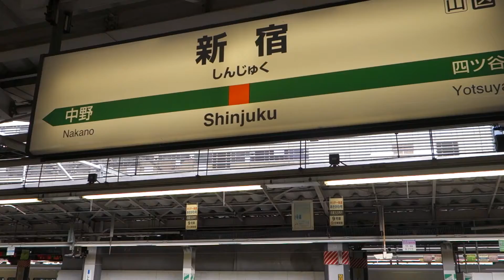JR中央線 新宿駅